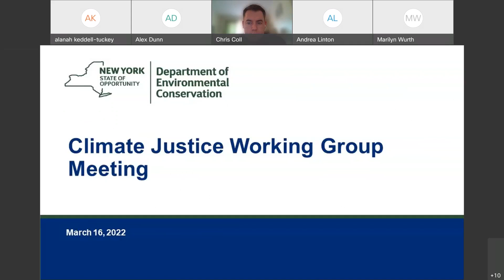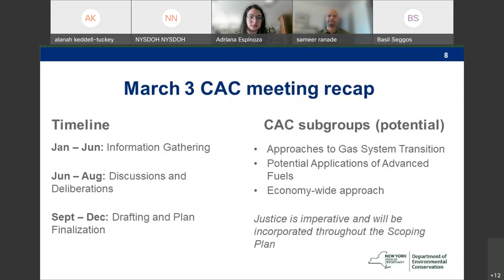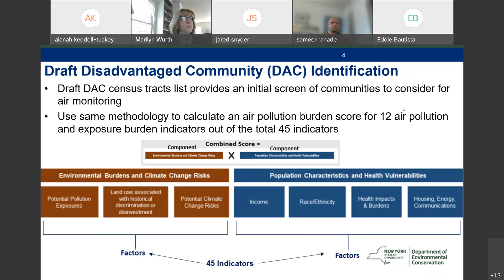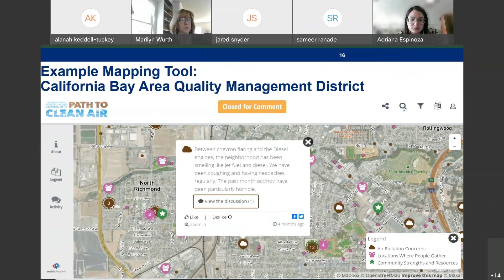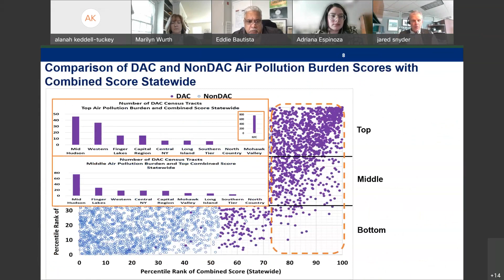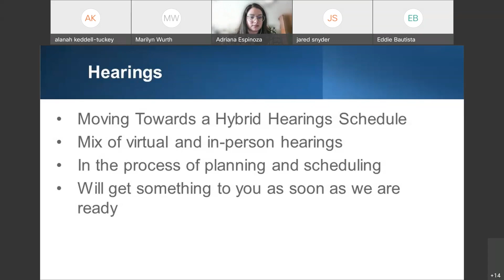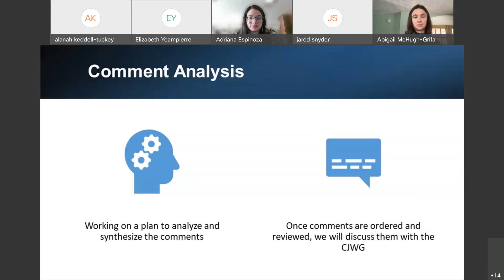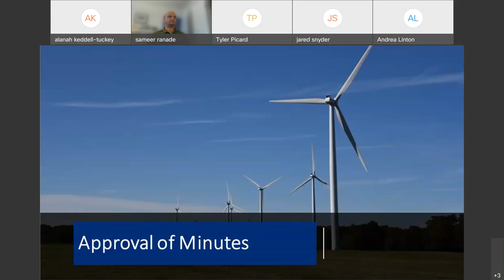New York State Climate Justice Working Group March 16, 2022 Meeting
The March 16, 2022 meeting of the Climate Justice Working Group includes an updated on the Climate Action Council and a discussion on Disadvantaged communities air monitoring, and review of DAC criteria, maps, and public education sessions.